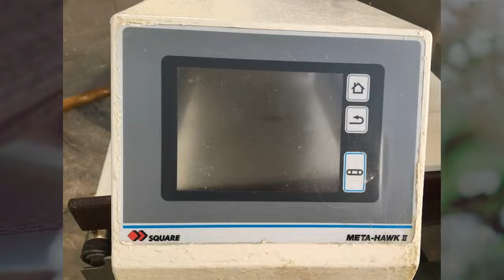sửa chữa máy dò Nikka - sua chua may do kim loai nikka (Japan) - 0935.123.385 (Long)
Dịch vụ chuyên sửa chữa máy dò kim loại Nikka (Japan)
Hãng sản xuất: Nikka - Japan
Bên chúng tôi chuyên cung cấp các phụ kiện,dịch vụ sau:
- Mẫu_thử_Máy_dò_kim_loại_(Test Pieces)_ đủ kích thước, Mẫu chuẩn sắt (Ferous), kim loại màu (Non Ferous), thép không rỉ (Stainless steel) cho máy dò kim loại (có giấy chứng nhận kèm theo mẫu) – bảo hành 12 tháng (sản phẩm không đúng chất lượng cam kết đổi trả miễn phí và theo yêu cầu từ quý khánh hàng)
- Băng_tải_máy_dò_kim_loại chính hãng - bảo hành 12 tháng.
- Hiệu_chuẩn_máy_dò_kim_loại cung cấp giấy chứng nhận đạt tiêu chuẩn sử dụng sản xuất.

Holine (Zalo): 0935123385 or 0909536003
Cảm ơn quý khách hàng đã quan tâm và ủng hộ sản phẩm của chúng tôi.

THIẾT BỊ MÁY DÒ CHÂU HOÀNG LONG
Bảo trì -Sửa chữa - Hiệu chuẩn- cho thuê
Chuyên cung cấp Băng tải, máy dò kim loại, tạp chất X-Ray
UY TÍN - CHẤT LƯỢNG - CHUYÊN NGHIỆP- NHANH CHÓNG